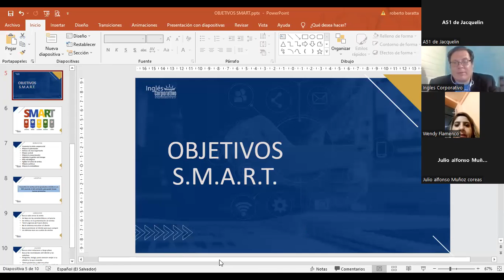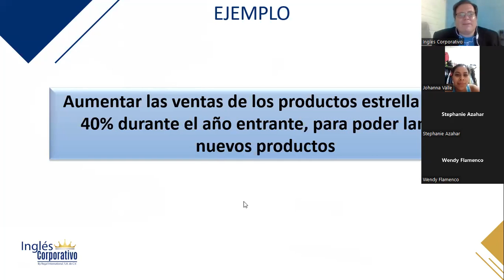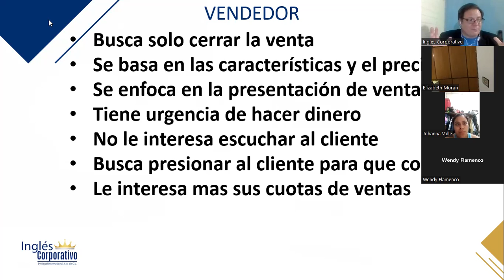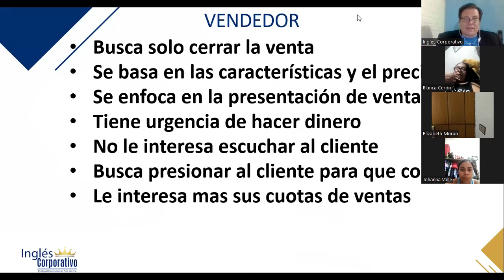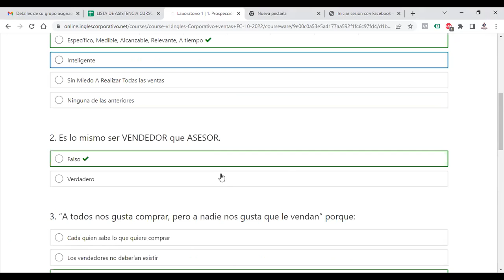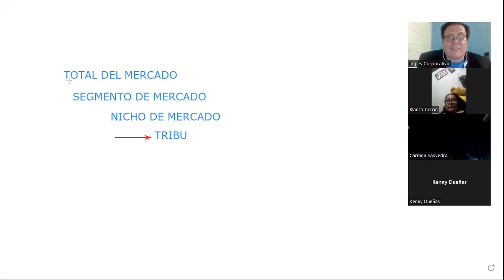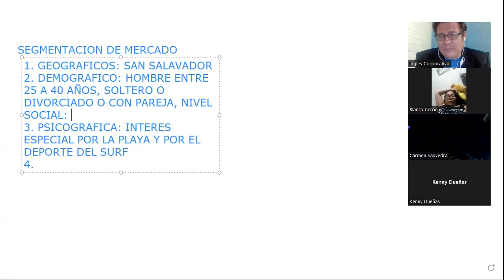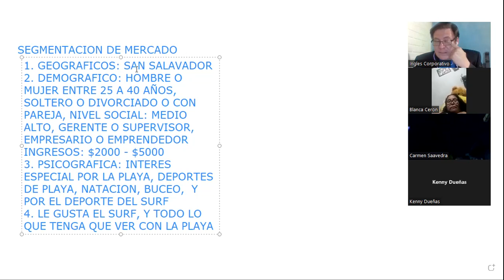Inglés Corporativo-12102022- 1.2 VENDEDOR VRS ASESOR 1.3 QUE ES EL BUYER PERSONA (PARTE 2)